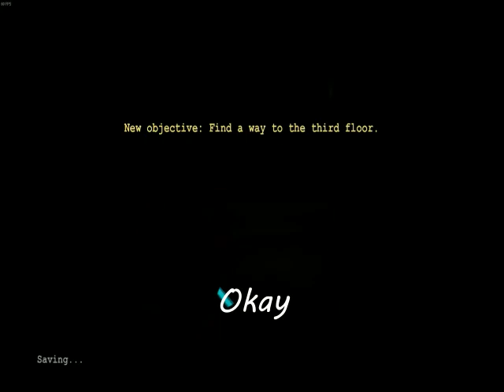Outlast: Scare/Funny Moments Compilation!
Just a quick compilation of all the funny and jumpscare moments of my outlast playthrough :)